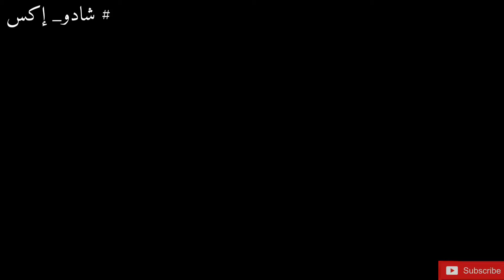شادو إكس | pre workout - مكمل شادو إكس - بالتفصيل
شادو إكس هو pre workout محفز طاقه شادو إكس مهم لرياضة كمال الاجسام وده اللي قالته الشركه المنتجه ( كوبرا لاب ) copra lab فا كل لاعب كمال اجسام يحتاج إلي pre workout لتجديد الطاقه  والنشاط في التمرين و مكمل شادو إكس فيه نسبه كبيره من بيتا الانين و السيترولين إليكم شادو إكس بالتفصيل للاعب كمال الاجسام والرياضيين عموما